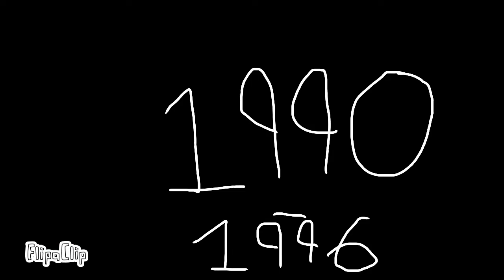Henry and Zak - S1:E3 - Tooooooooo Hot 🥵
Henry is irritated by the heat, so he steals his neighbour's tent for no reason.